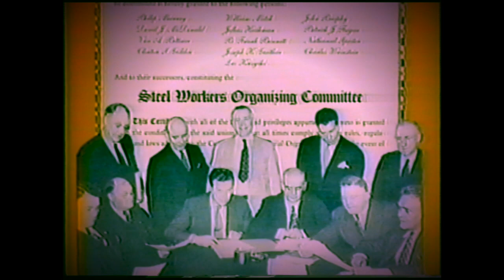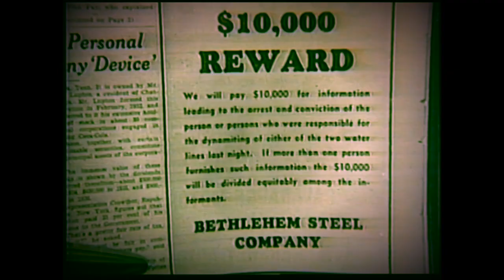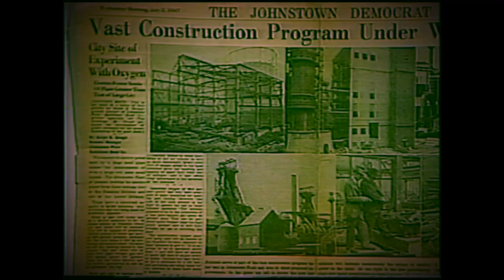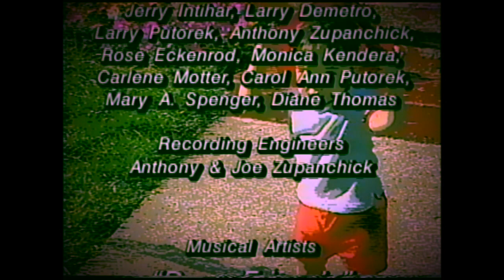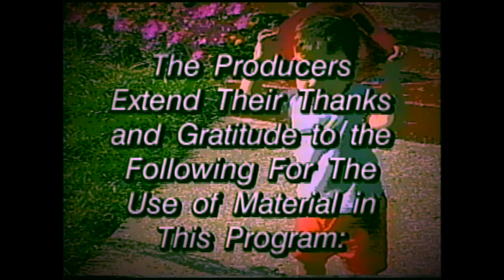Johnstown: 1936-1989 - WJAC (1989)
The final installment of a three-part series created for the Johnstown Flood Centennial in 1989 by WJAC-TV, this documentary reviews Johnstown, Pennsylvania from the war years in the 1940s through the changing economic climates of the 60's, 70's, and 80's as the steel industry slowly shut down throughout the Conemaugh Valley. Also profiled is the Johnstown Flood of July of 1977.